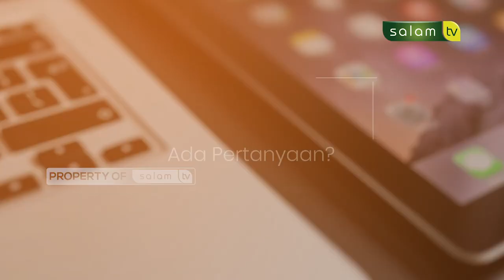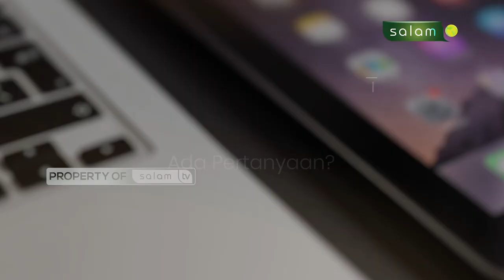“HALO USTADZ - Menjual barang dengan bayar seikhlasnya, apakah gharar?